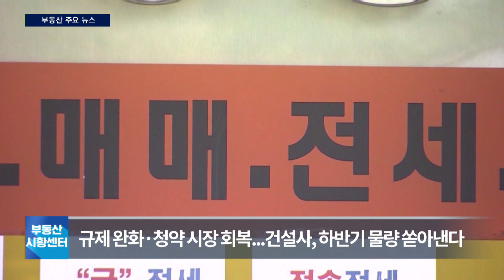부동산 시황센터 : 반전 꾀하는 분양 시장 7월 1주 ‘부동산 주요뉴스’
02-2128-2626으로 문의 바랍니다!

건설사들이 하반기 분양에 기지개를 켜고 있습니다. 불과 몇 달 전만 하더라도 미분양을 우려해 일정을 미루거나 소극적으로 대응한 경우가 많았지만, 최근 들어서는 청약 경쟁률이 급등하는 등 분위기가 반전함에 따라 분양 채비를 갖추는 모습입니다.

-Btv CH158
-U+tv CH170
-D'LiVE CH188